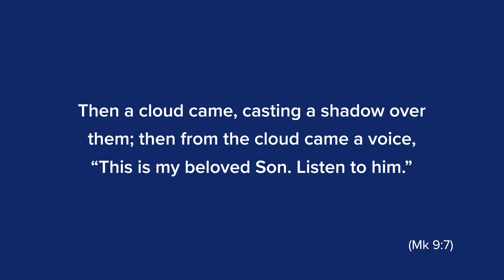Supreme Chaplain's Monthly Challenge: February 2024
Supreme Chaplain Archbishop William Lori presents his monthly challenge for February 2024, focusing on the importance of spending time in prayerful silence, contemplating the presence of Jesus.